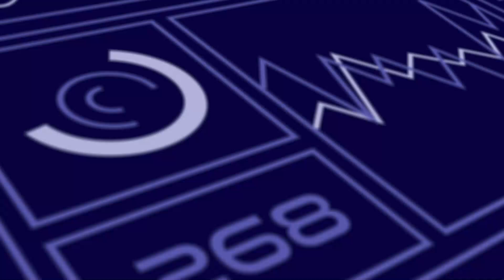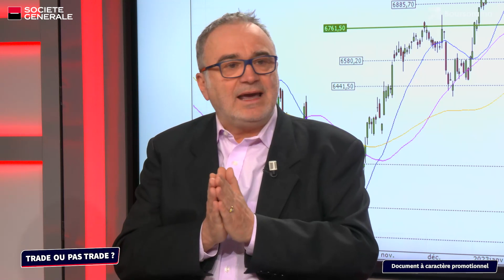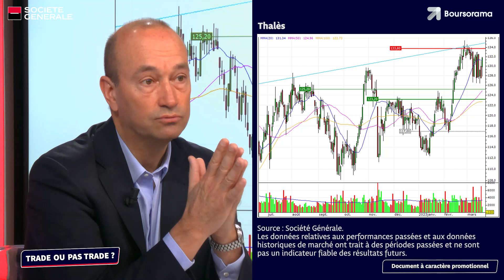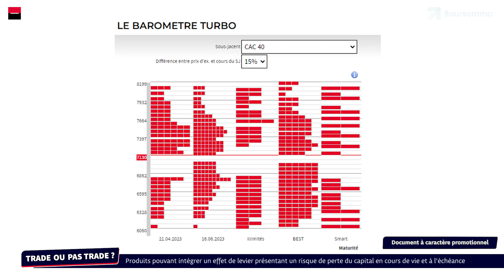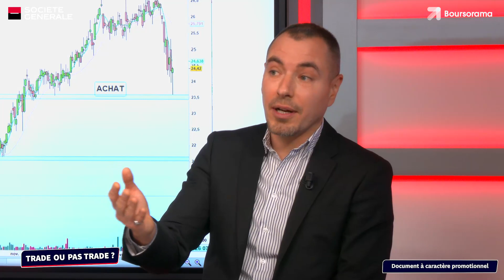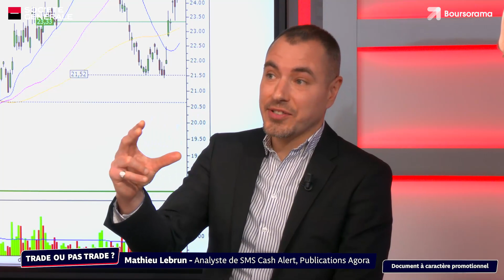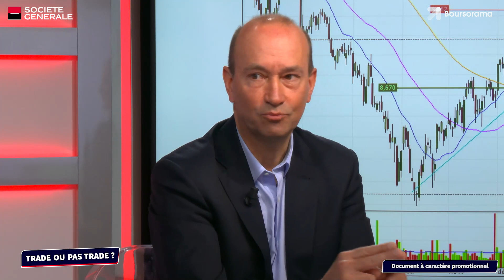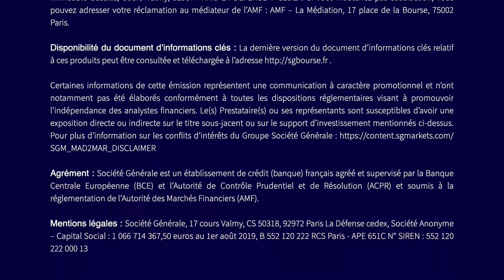Trade ou pas Trade? le Talkshow du trading : CAC 40, l'or, Thalès...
Découvrez Trade ou Pas Trade ? le talkshow sur le trading de Société Générale Produits de Bourse en partenariat avec Boursorama ! Cette semaine vous avez rendez-vous avec Bruno Kus de La lettre de la bourse, Jean Louis Cussac de Perceval Finance et Mathieu Lebrun des Publications Agora afin de débattre de valeurs comme le CAC40, l’Or, Thalès, Rubis, Barrick Gold et Vivendi.

→ Retrouvez l'ensemble des vidéos "Trade ou pas Trade", l'émission consacrée à la bourse en général, et au trading en particulier,